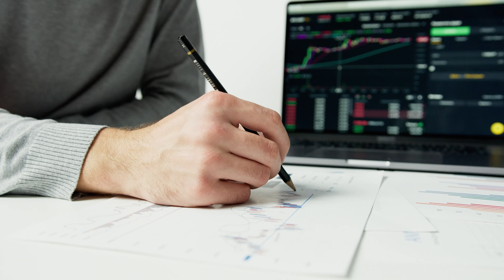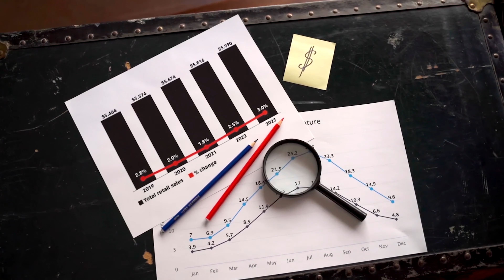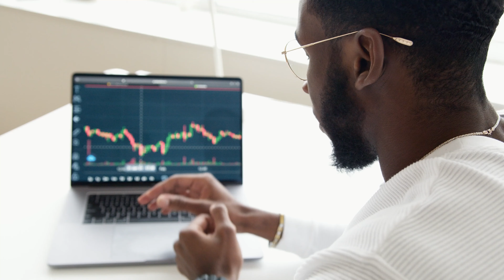Age Factor in Mutual Fund Investments! | Mutual Funds for Beginners!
1. The Compound Effect
2. Ikigai
3. Rich Dad Poor Dad
4. Think and Grow Rich
5. Happily Insured
6. The Power of Your Subconscious Mind
7. How to Win Friends and Influence People
8. The Psychology of Money
9. The Intelligent Investor
10. The Richest Man in Babylon
11. The 10X Rule: The Only Difference Between Success and Failure
12. Investonomy: The Stock Market Guide That Makes You Rich
13. The Little Book of Valuation: How to Value a Company, Pick a Stock and Profit
14. The Dhandho Investor
15. The Warren Buffet Way
16. The Art Of Making Money: Simple Strategies to Create Extraordinary Wealth
17. What Every Indian Should Know Before Investing 5Th Ed
18. Go Start Up: Your Best Guide to Unlocking the Values and Culture of Success
19. Before You Start Up: How to Prepare to Make Your Startup Dream a Reality
20. Startup Idea To IPO : What does it take to create a Unicorn Company Hardcover